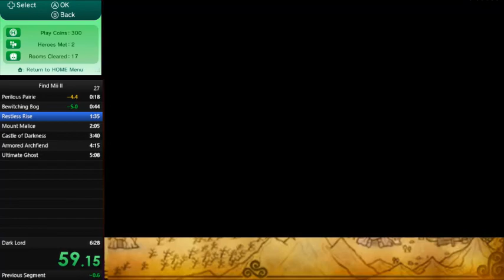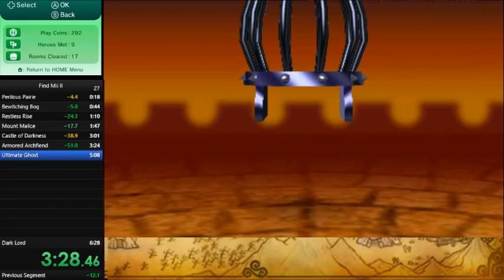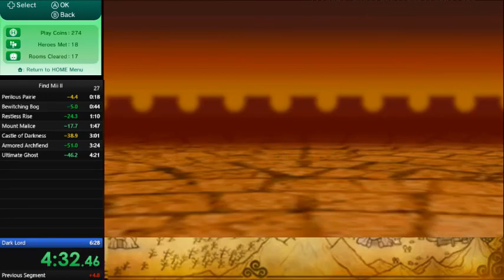Find Mii II Main Quest Any% (USA/EUR) Speedrun in 5:47 (No Helper Hare)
Brief Summary: No helper hare this run.  I will be trying to run find mii II as much as possible.  Let me know what you think?

All the way up to 3rd place as of this upload date February 24th